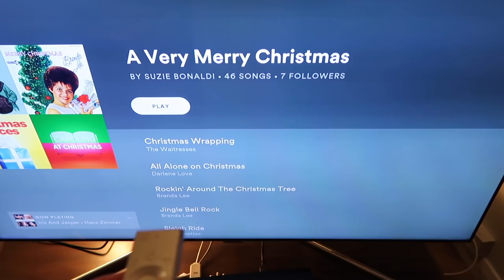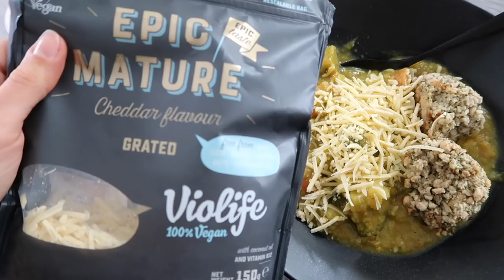DECORATE FOR CHRISTMAS WITH ME | TREE REVEAL 2020 | VLOGMAS PT.1 | Suzie Bonaldi Vlogmas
Vlogmas Day 1 ✨ DECORATE FOR CHRISTMAS WITH ME | TREE REVEAL 2020

- LINKS -

WHAT I WORE:

**Knitted Midi Dress

Slippers (out of stock)

Allsaints Scarf (new version)

Sidney Jeans (low stock)

Thermal Top (8)

(similar) Leggings

Textured Knit Body (S) (coming soon)

ITEMS SHOWN:
Ikea Bookcase:

Magazine Files

(similar) Storage Boxes

Ring Binder

Louis Vuitton: The Birth of Modern Luxury Hardcover

Architectural Digest at 100 Hardcover

**Mini Candles

**Freesia Candle

**Baies Candle

Wine Glasses

Face Halo

**Cleansing Oil

**Cleansing Gel

(similar) Christmas Dog Jumper

Dog Sweater

CHRISTMAS DECS:
7.5ft Pre-Lit Tree (out of stock)

Tree Skirt (out of stock)

Stockings (out of stock)

Artificial Orange Slices

Hessian Bows

Pine Cones

Jute Ribbon (for large bows)

(similar) Reindeer Decoration

**House Decoration

(similar) Tree Topper

Unlinked decorations are either no longer available, from Haskins garden centre in Worthing and are mostly by Decoris or GIsella Graham and I picked them up at Mayberrys Garden Centre.